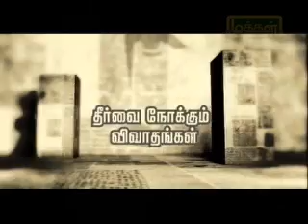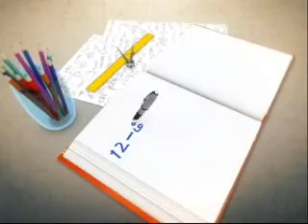Sathikaalam Vanga Live- jan 2017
sathikalam vaanga live

OLD telecast  sample